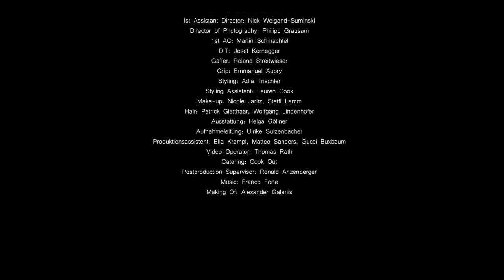MAKING OF 140 Jahre Kastner&Öhler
Impressionen rund um den K&Ö Spot zum 140 Jahre Jubiläum.